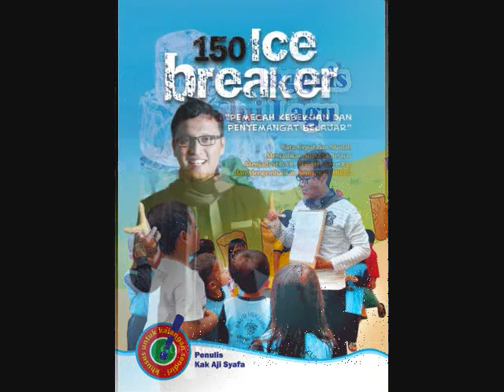The Best Lagu Anak !!!! SAHABAT BERMAIN, Album Permata Surga Kak Aji SyaFA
Composer : Aji Syafa
Arr / Studio Rec. : Diki Fatih/ DFP Record
Lagu Spesial Buat Seluruh Anak di Dunia !!!